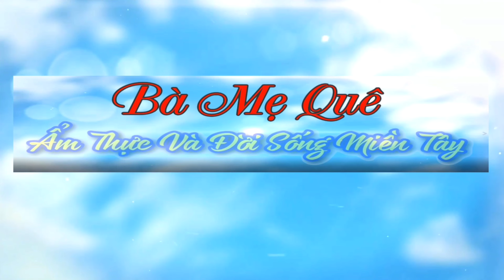Cách Làm CÀ NƯỚNG CUỘN BÁNH TRÁNG Ăn Vừa Ngon Vừa Lạ Miệng | Món Chay Ngon Bà Mẹ Quê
♨️ Thêm 1 sự kết hợp mới lạ cho quý cô bác đây ạ...rất ngon ạ
♨️ Chúc quý cô bác có những bữa ăn chay thật ngon miệng..cảm ơn đã luôn ủng hộ kênh.